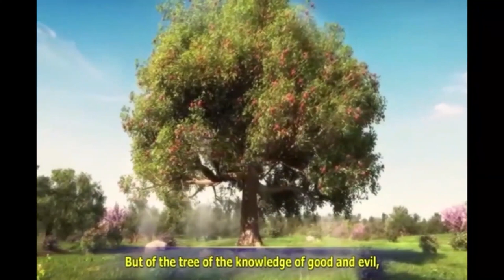26 2 22 petar jashuva garu